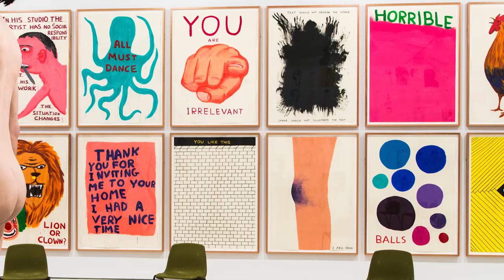David Shrigley | NGV Triennial 2023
This monumental public sculpture was originally conceived by David Shrigley for the Fourth Plinth in London’s Trafalgar Square, in the immediate aftermath of the UK’s decision to leave the European Union, known as Brexit.

Characteristic of the self-conscious irony often found in Shrigley’s work, Really good is intended as a satirical gesture, harnessing the capacity of art to critically reflect on the status quo. This exaggerated version of the universal ‘thumbs up’ also invites consideration of the role of humour when facing challenges in the world around us.